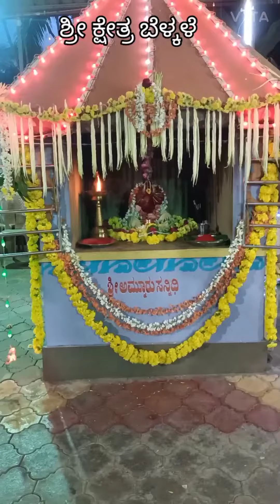babbu swami daivastana belkale